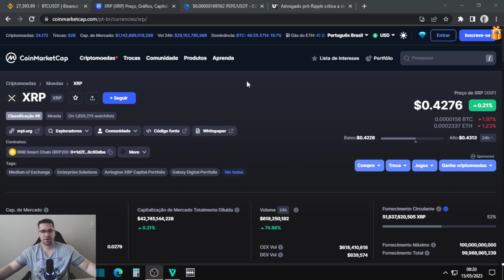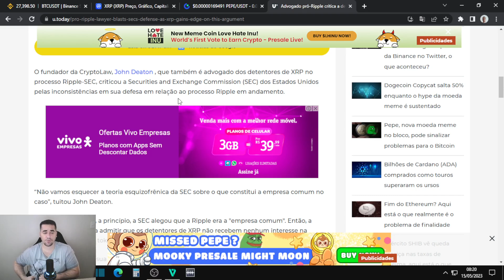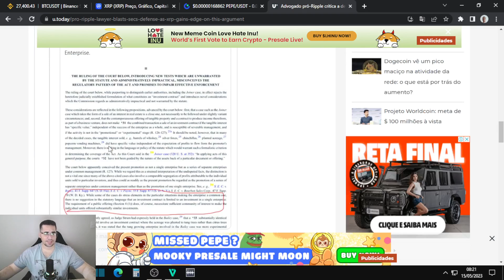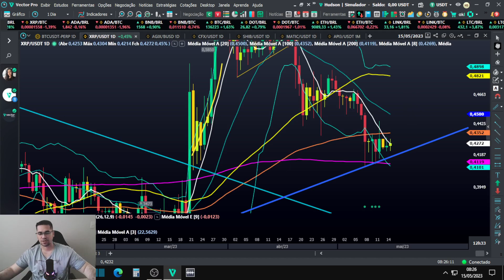Ripple XRP Briga na região de suporte, Advogado pró-Ripple critica a defesa da SEC que só atrapalha